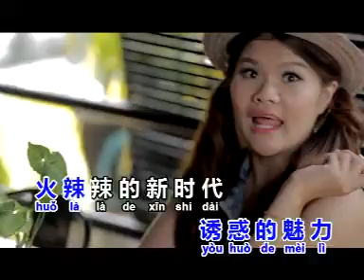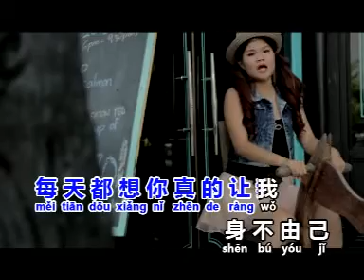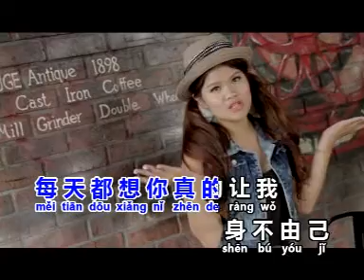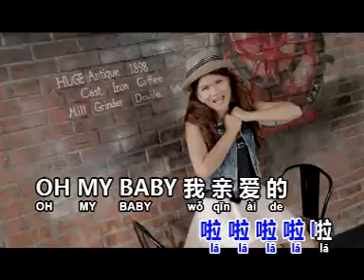JIA NI KHOR - LA LA AI